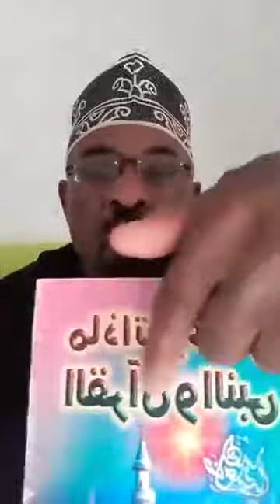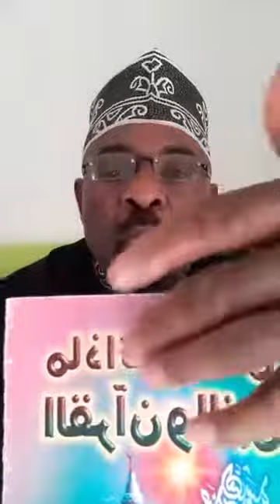(Ep8) Les kur-aniyuns avec Oustad Kadafi